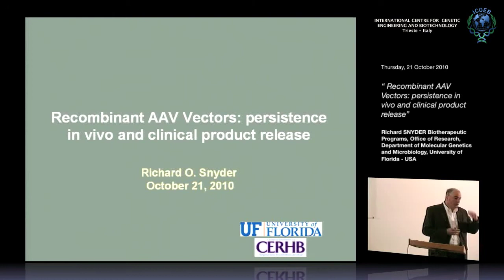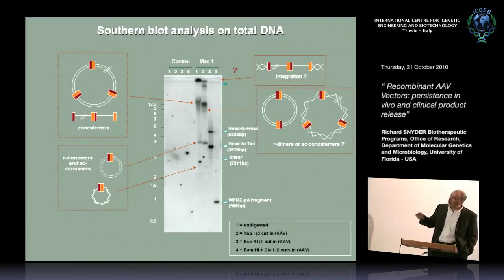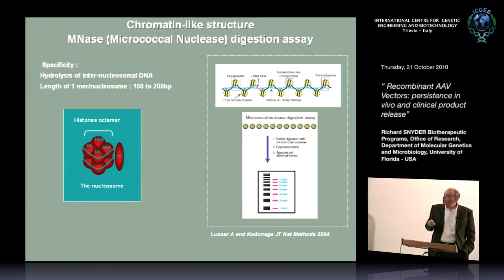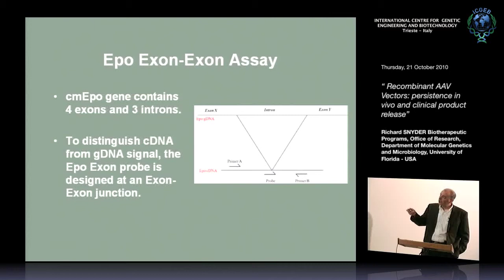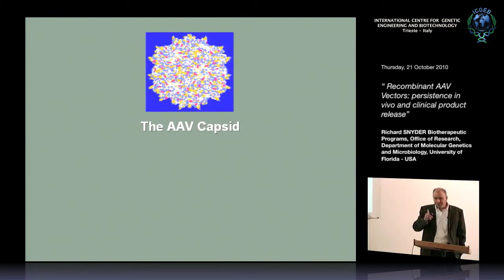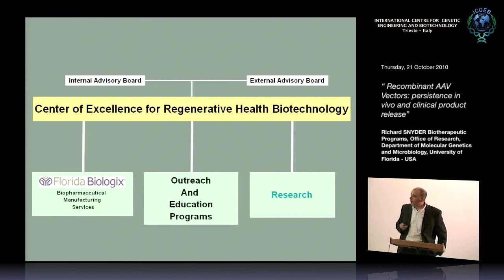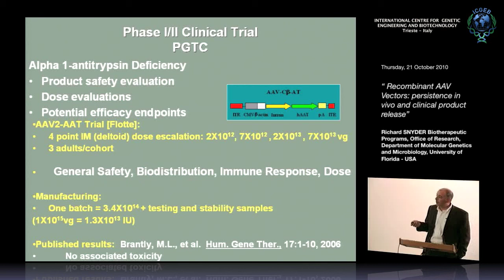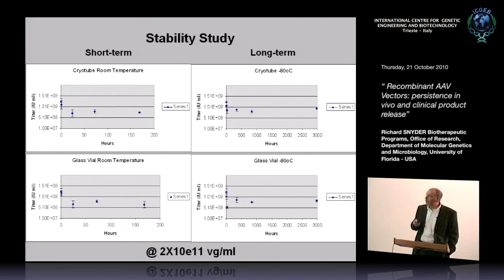R. Snyder - Recombinant AAV Vectors: persistence in vivo and clinical product release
Richard Snyder, Biotherapeutic Programs, Office of Research, Department of Molecular Genetics and Microbiology, University of Florida, USA speaks on "Recombinant AAV Vectors: persistence in vivo and clinical product release". This seminar has been recorded by ICGEB Trieste